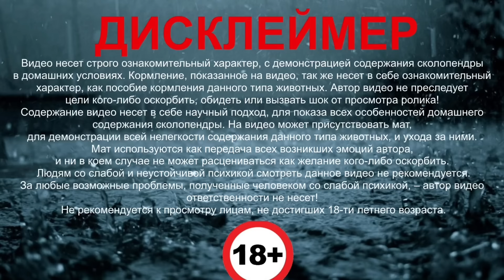ГИГАНТСКАЯ СКОЛОПЕНДРА ЖРЁТ МЫШЬ!!!!!!!!!!!!!!!!!!!!!!!!!!!!